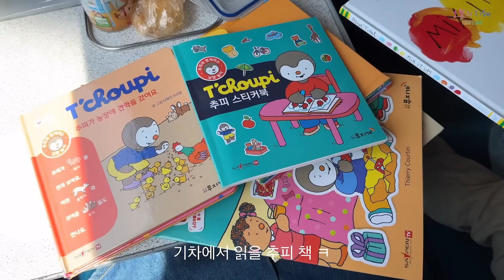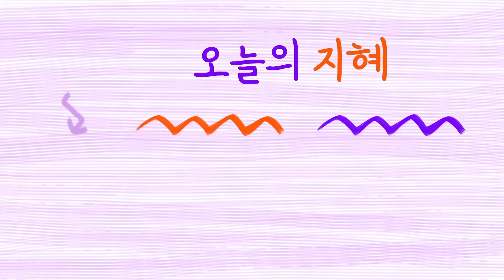24개월 윤슬이와 ktx 타고 광주, 담양 외가방문🚄 성수동 자부 타임, 플레이데이트!‍🙆‍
윤슬이가 한동안 감기 기운 없이 컨디션이 좋아서 태어나 처음으로 광주 외함미댁에 방문하게 되었어요!
자주 만나지 못하는 외삼촌네 가족도 만나고 외할부지와 재미있게 놀고
왕함미가 사시는 담양 핫플에도 가서 즐거운 시간 보내고 왔답니다.
저는 성수동에 차 수리하러 온 산이 엄마 승희 언니와 자유부인 시간도 갖고,
다음날엔 아이들 모두 모여 플레이데이트(공동육아)도 했고요^^

바쁘다 바빠 23,24갤 슬이와 슬이 애미 vlog 즐겁게 시청해 주세요🤍